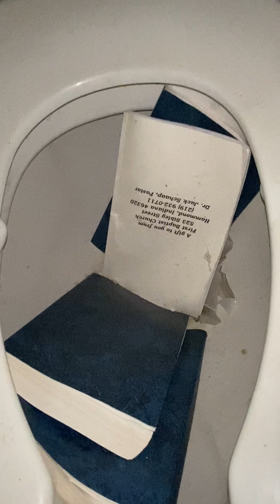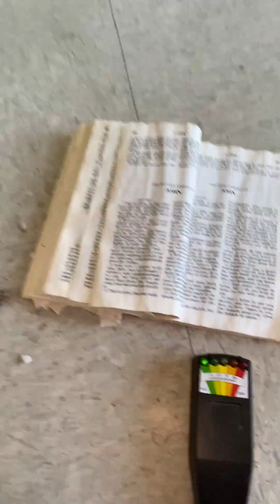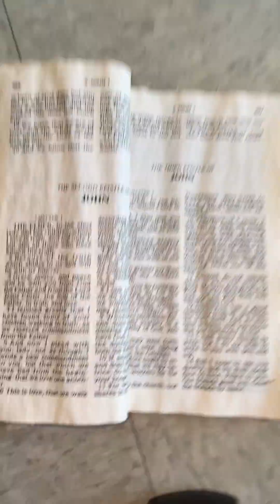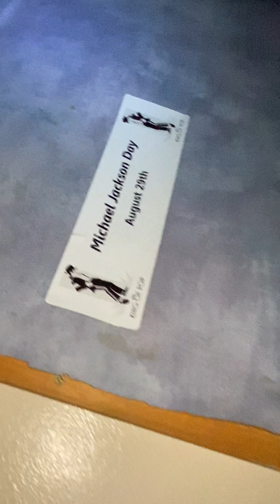Investigating Abandoned Nursing Home. Lots of Squatters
Abandoned Nursing home located near Gary Indiana